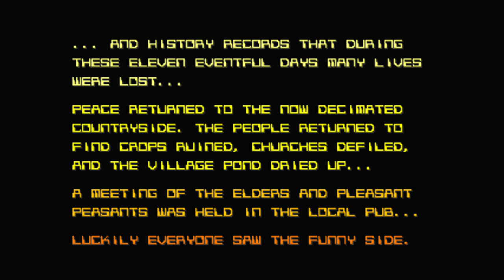Silk Worm - Commodore Amiga - Full Longplay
Silkworm is a classic side scrolling shooter, developed by Tecmo and first released for arcade in 1988. In 1989 it was ported to the Amiga